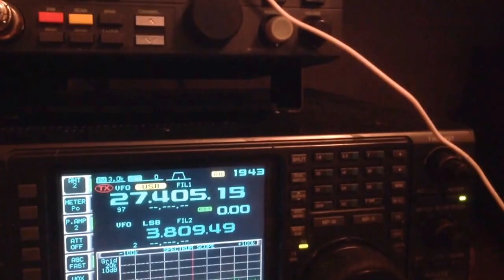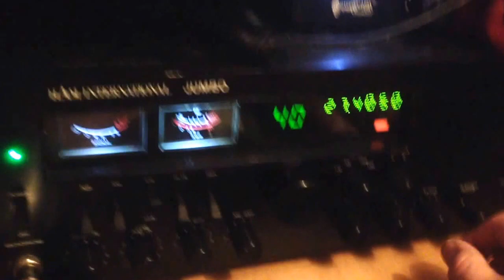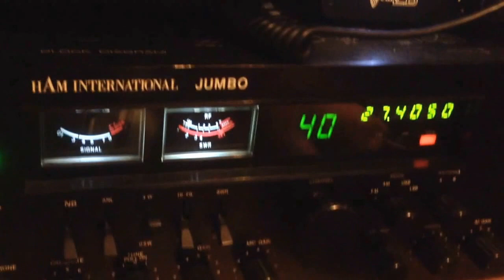The not So Big Net for me..... We tried :)